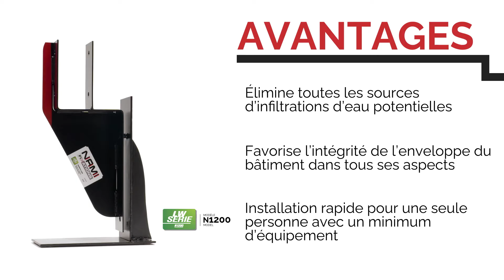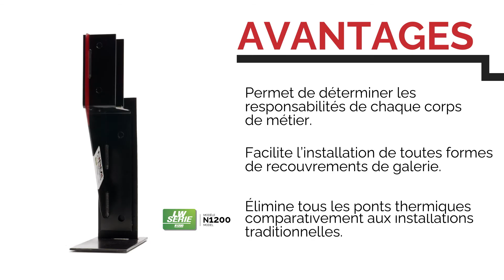NamiFix LW SERIE N1200 FR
Présentation du support N1200 de la LW SERIE par Nami Fixations